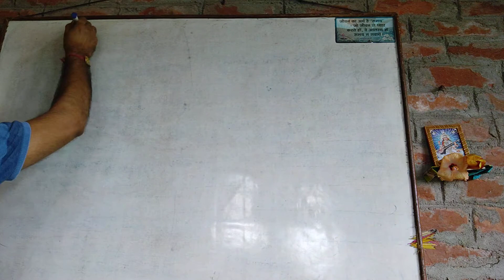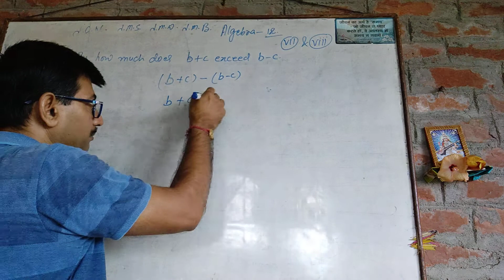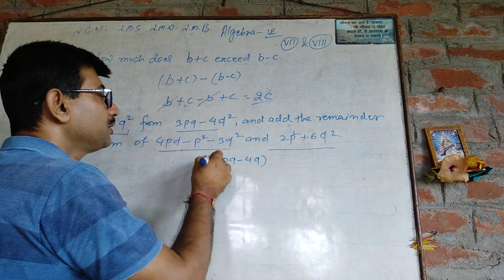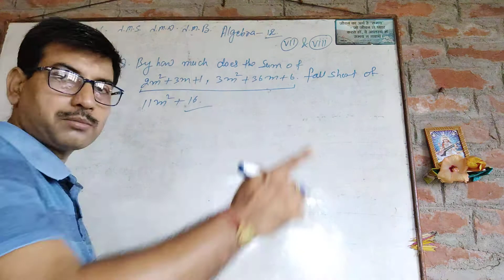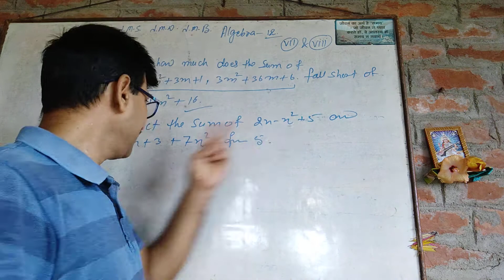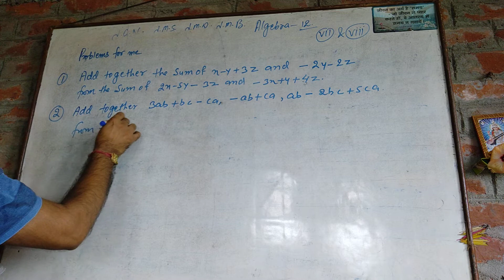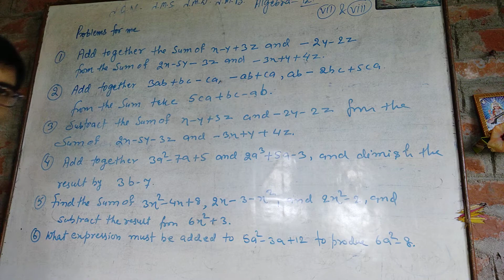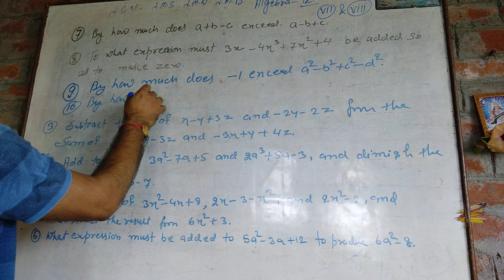GB 376 Algebra -12 VII,VIII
Addition Subtraction word problems